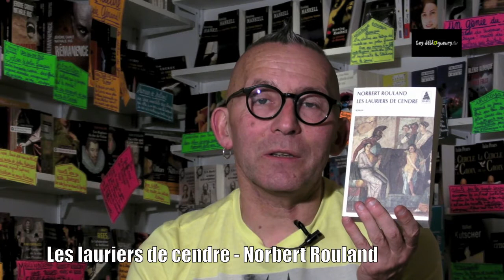La chronique de Gérard Collard - Les lauriers de cendre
La présentation du livre "Les lauriers de cendres" par l'éditeur :
Aulus scrutait le visage de sa femme.
Les servantes bredouillaient les formules de conjuration. Terentia allait mourir. Le travail durait depuis trop longtemps, et la nuit pesait sur Rome. Terentia fixait en haletant une des taches brunes du plafond. Au milieu des vagues de douleur qui la submergeaient, elle se concentrait sur l'immobilité de ce point. Quand il disparaîtrait, la vie la quitterait. Un spasme la secoua. Elle sentit son ventre se déchirer.
La force étrangère écartait son bassin, le poussait à se rompre. Ses traits se contractèrent dans l'attente de cet éclatement. Aulus détourna les yeux. Le visage convulsé de sa femme lui faisait horreur. Son regard se dirigea vers Lysios. L'homme appuyait sur le ventre de Terentia pour la soulager. Aulus avait acheté très cher cet esclave qui prétendait descendre d'Hippocrate. Il lui lança avec colère : " Ecoute-moi bien, maudit Grec.
Il paraît que tu es un des meilleurs accoucheurs d'Athènes. Si ma femme meurt, je ferai graver le nom d'Hippocrate au fer rouge sur ton front. Puis je t'enfermerai dans un sac rempli de vipères et je te jetterai au Tibre pour te punir de m'avoir privé de descendance ! " (Extrait). Lucius Livius voit le jour à Rome, dans une famille aristocratique, sous la République. Son avenir semble tout tracé, et le temps confirme ces promesses : Lucius a une enfance heureuse et la vie lui sourit.
Pourtant, le jour où le destin décidera de disposer des événements, son sort sera bouleversé à jamais...

Vous pouvez commander "Les lauriers de cendre" sur le site de la librairie en ligne